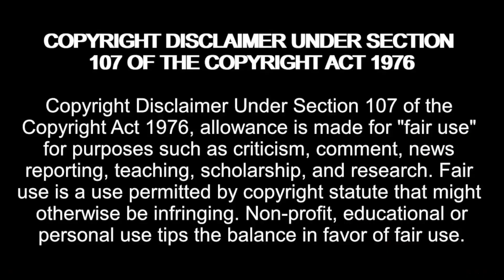NATALIE BREAKING UP WITH JOSH?! 90 Day: The Single Life Season 3 Episode 7 Now or Never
Amazon Wishlist:

madziemedia

90 Day: The Single Life Season 3 Episode 7 Now or Never (Oct 24, 2022) Full Episode HD